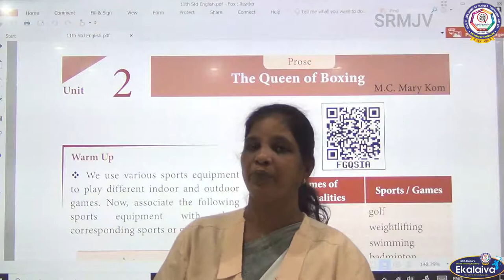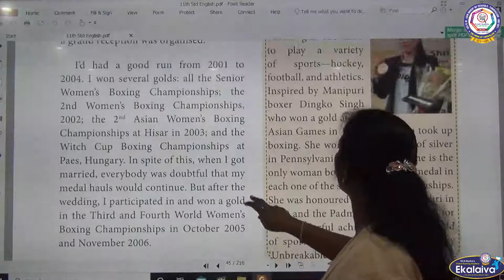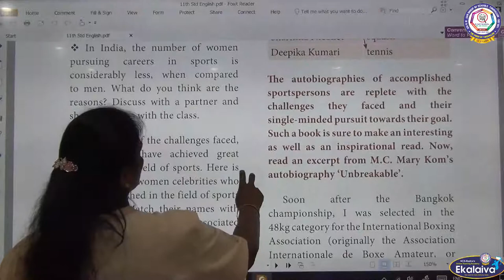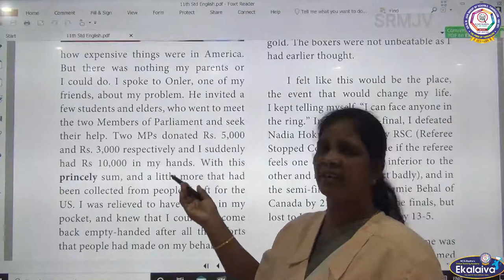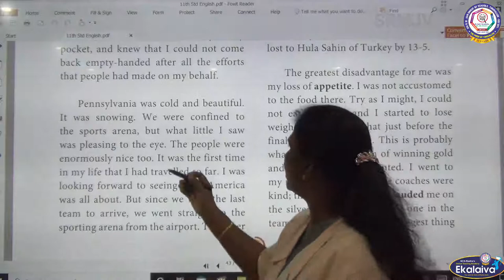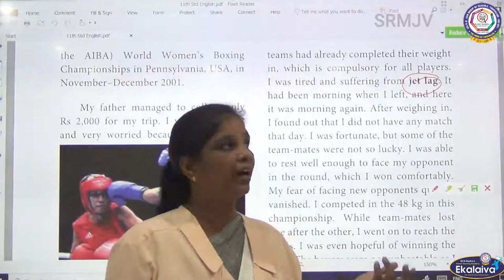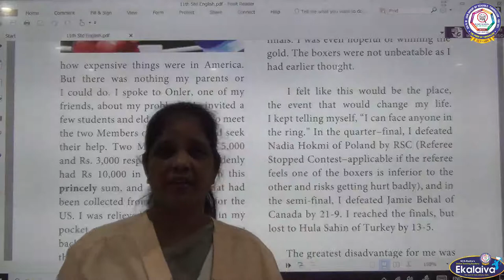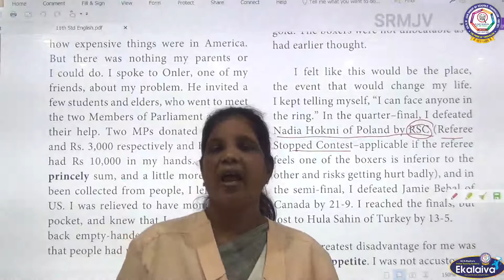XI - ENGLISH - TN SAMACHEER - Prose - The Queen of Boxing Part -1